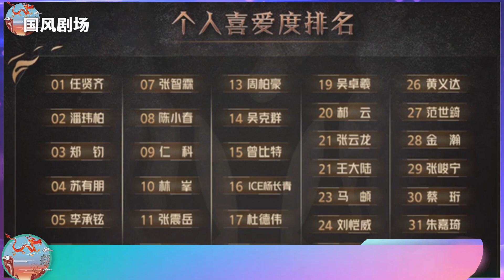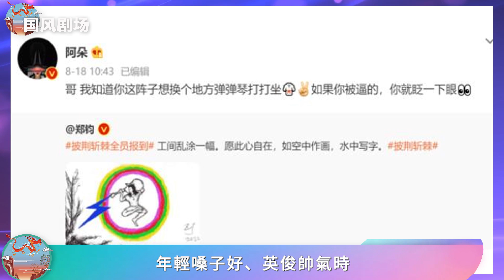從被鄭鈞壓番，到個人喜愛第一，任賢齊會成為《披哥2》的王心凌嗎？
從被鄭鈞壓番，到個人喜愛第一，任賢齊會成為《披哥2》的王心凌嗎？披荊斬棘2